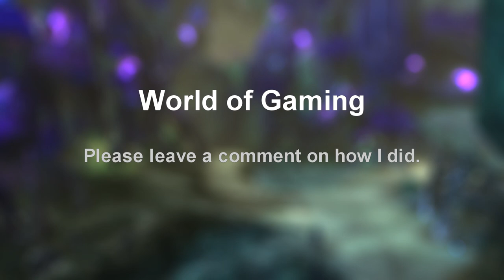Palworld great playthrough: Ep 9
We go at a dungeoun and a tower.